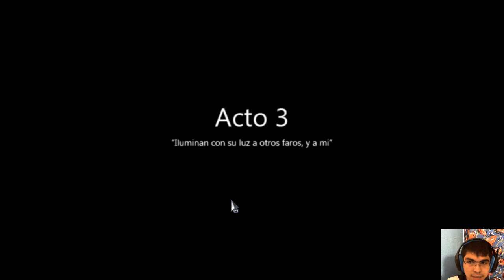A la luna | Cap 9 - Descubrimos el secreto de Neil ~ Sacrificio para salvar todo nuestro progreso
Muy buenas!:3
Espero les guste este nuevo capitulo de A la luna! :D
Un capitulo bastante...fuerte? creo seria la palabra correcta
Ya siento como esto no terminara nada bien... :/